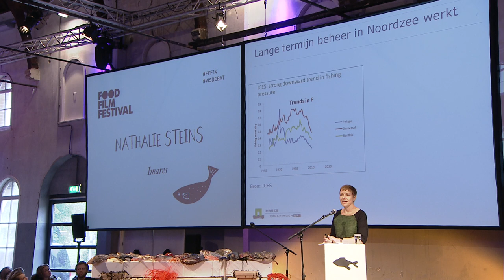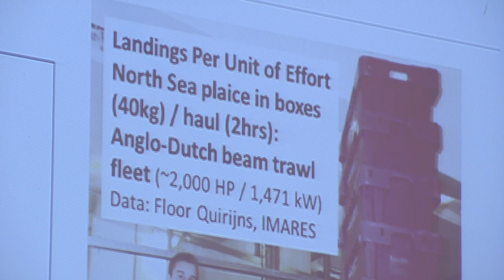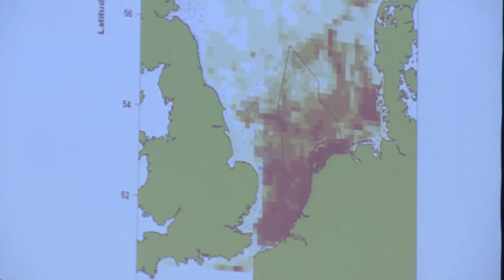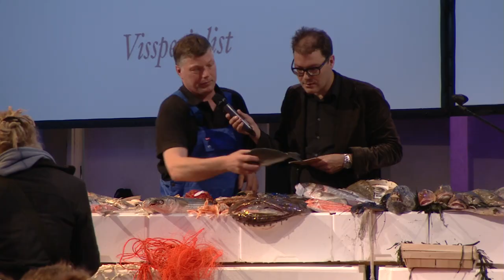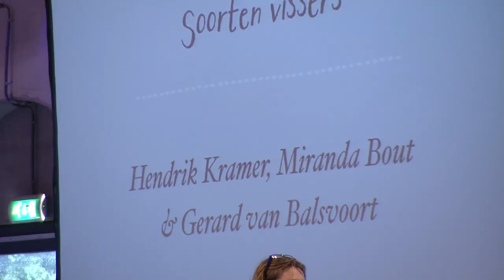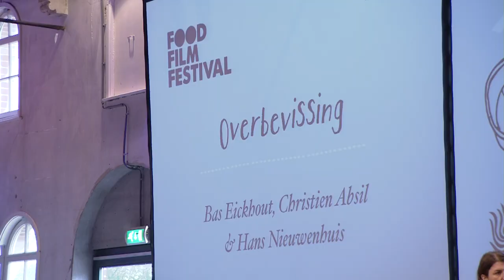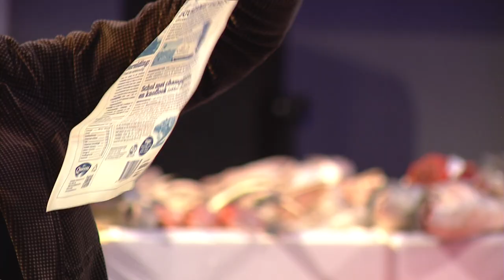Het Grote Visserijdebat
Terwijl de vis uit Urk voor bodemprijzen naar het buitenland moet, is kapitein Iglo de grootste verkoper aan de Nederlandse consument. Van het voedingscentrum horen we dat we twee keer per week vis zouden moeten eten, terwijl Greenpeace waarschuwt dat de oceanen leeg raken. Kortom: de visserij is omringd door vraagtekens. In het Grote Visserij Debat zoeken we naar verheldering.

'Het Grote ... Debat' is ieder jaar weer een belangrijk onderdeel van het Food Film Festival. Ook nu hebben we een bijzonder relevant maar complex onderwerp: vis. Al eeuwen op het vaderlands menu, sinds enkele decennia een heet hangijzer in de (inter)nationale voedselpolitiek. De best verkochte vissen in Nederland zijn vissticks, tonijn uit blik en tilapia uit de vriezer. Deze praktische keuze is opmerkelijk aangezien ongeveer 80% van de vangst uit de nabijgelegen Noordzee naar het buitenland gaat.

Met Ruben Maes als dagvoorzitter duiken we in het diepe. Met jonge vissers als Hendrik Kramer verkennen we de dagelijkse praktijk van de Nederlandse vissers. We beschouwen de keten van buitenaf met Christien Absil van Stichting de Noordzee, Hans Nieuwenhuis van MSC, Bas Eickhout van GroenLinks en Nathalie Steins van IMARES. Van binnenuit nemen we de keten onder de loep met onder meer Gerard van Balsfoort als belangenbehartiger van internationale freezer-trawler visserijen.

Alle sprekers krijgen de kans een lans te breken voor één vissoort en om een andere op de rode lijst te zetten. Wil je weten welke vis je morgen met schoon geweten in de pan kan gooien? We gaan niet vertellen wat je wel en niet mag eten, maar na afloop van het debat kun je hopelijk zelf een weloverwogen keuze maken.